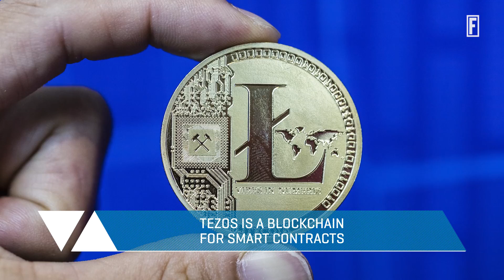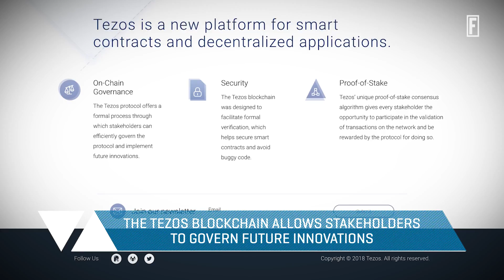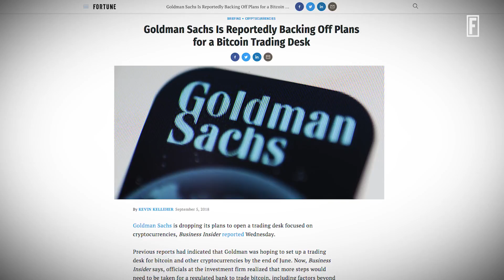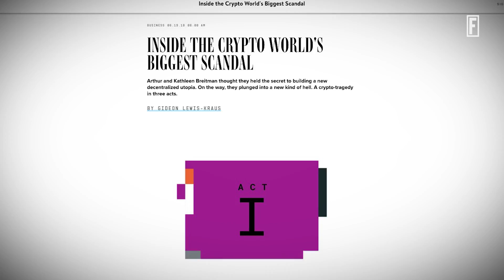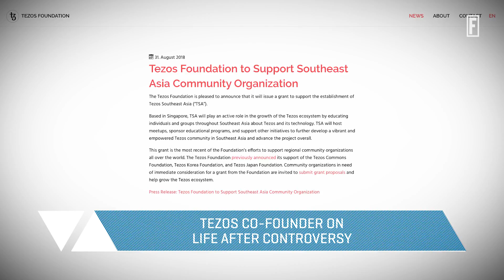Balancing The Ledger: Kathleen Breitman Talks Tezos, New Project, and Goldman SachsI Fortune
Kathleen Breitman is co-founder of Tezos, a blockchain project which raised $232 million last summer - the biggest ICO ever at the time.